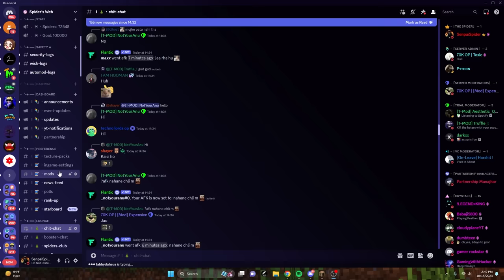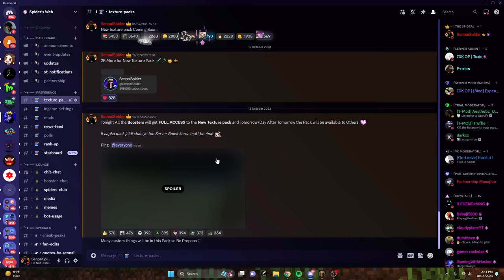SenpaiSpider 400K Texture Pack!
Main Channel- @SenpaiSpider